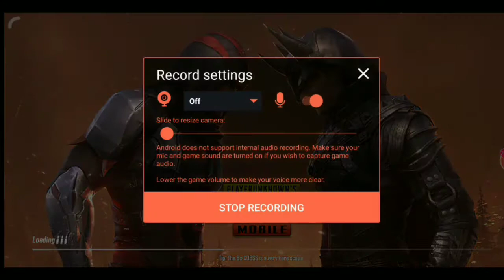PUBG MOBILE HIGHLIGHT # 7||POCHINKI CLEAR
DDF 本 GOURAB

PLAYER UNKNOWN'S BATTLEGROUNDS goes mobile - the original Battle Royale game is now available on your device! 1. Official PUBG on Mobile 100 players parachute onto a remote 8x8 km island for a winner-takes-all showdown. Players have to locate and scavenge their own weapons, vehicles and supplies, and defeat every player in a graphically and tactically rich battleground that forces players into a shrinking play zone. Get ready to land, loot, and do whatever it takes to survive and be the last man standing! 2. High-quality Graphics and HD Audio The powerful Unreal Engine 4 creates a jaw-dropping visual experience with rich detail, realistic gameplay effects and a massive HD map for Battle Royale. Feel like you’re in the thick of the action as you play with high-quality audio, immersive 3D sound effects and 7.1 channel surround sound. 3. Realistic Weapons A constantly growing lethal arsenal of firearms, melee weapons, and throwables with realistic ballistics and travel trajectories gives you the option to shoot, beat down, or incinerate your adversaries. Oh, and you like the pan? We’ve got the pan. 4. Travel in Style Commandeer a variety of vehicles including cars, trucks, motorcycles, and boats to hunt down your enemies, race them to the play zone or make a swift escape. 5. Team Up with Friends Survive the battle with your friends. Invite and team up with your friends, coordinate your battle plan through voice chat and set up the perfect ambush. 6. Fair Gaming Environment Powerful anti-cheat mechanisms ensure a fun and fair environment for all PUBG MOBILE players. Not Just A Game. This Is Battle Royale.